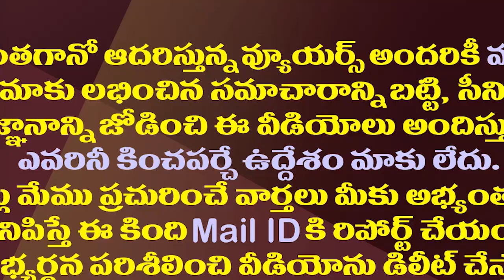రాజ్ నాథ్ సింగ్ కు రఘురామ ఫిర్యాదు..ఈ ఆరోపణలకు ఆధారాలేవీ||Raghu rama given complaint to rajnadh